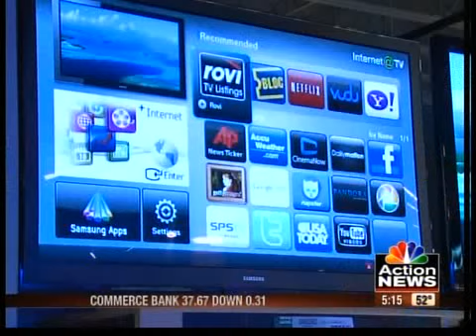Do you know the Black Friday myths?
Call For Action tells you how many of those sweet offers may actually turn out to be fiction.